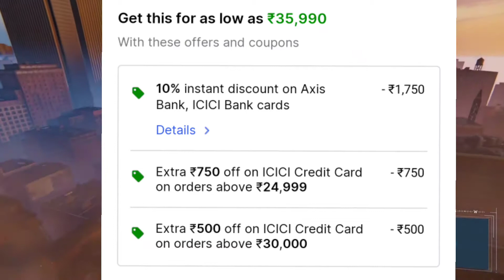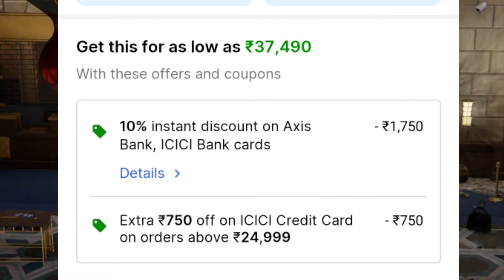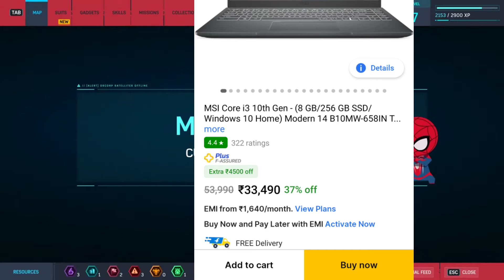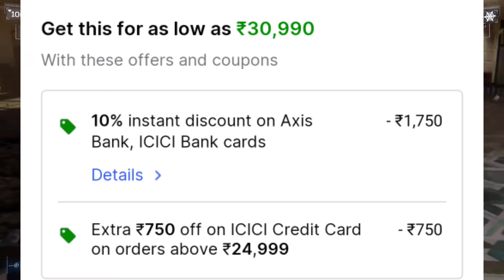Best Laptop Under 40000 | Best Laptop Under 35000 | Top 10 Laptops Between 30000 to 40000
Hello Dosto,

Is video mai maine aplogo ko kuch kamal ke laptops ke bare me bataya h jo performance wise bahut hi shandar h!!

Or is sale me bahut hi saste mai mil rhe h!!

Bahut he sansar waqt hai laptops lene ka!!

Agr apka bhi Budget 35000 ya 40000 hai to ye video khas apke liye hi h!!

Puri jankari k liye video ko dekhe!! Video mai puri jankari di gyi hai!!

Keywords -
best laptops
best goming laptop under G0000
best gaming laptop under I lakh
laptop under 40000 tamil
laptop under 40000 technical guruji
laptop under 40000 malayalam
laptop under 40000 i5 10th generation
laptop under 40000 for gaming
laptop under 40000 with graphics card
laptop with ssd and hdd
laptop with ssd under 30000
laptop with ssd
laptop with ssd and hdd under 50000
laptop with ssd under 40000
laptop with ssd and hdd under 40000
laptop with ssd vs without ssd
laptop with ssd and graphics card
laptop with ssd vs hdd
laptop with ssd under 35000
laptop with good battery life
laptop with best battery life
laptop with touch screen
laptop with sim card slot
laptop with pen
laptop with graphics card
laptop with monitor setup
laptop with cardboard
laptop with backlit keyboard
laptop for coding and programming
laptop for college
laptop for students
laptop for sale listening
laptop for video editing
laptop for students 2022
laptop for programmers
laptop for engineering students
laptop for graphic design
laptop for online classes
laptops under 35000 with i5 processor and 8gb ram
laptops under 35000 tamil
laptops under 35000 malayalam
laptops under 15000 in telugu
laptops under 35000 for students
laptops under 35000 with i5 processor and
8gb ram ssd
laptops under 35000 for gaming
laptops under 35000 latest
flipkart sale
amazon sale